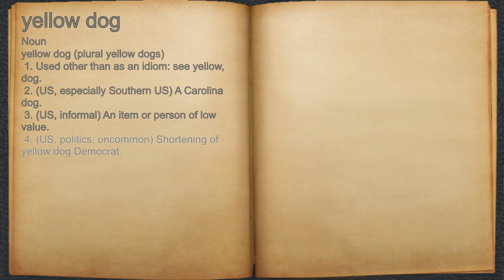What does yellow dog mean?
A spoken definition of yellow dog.

Intro Sound:
Typewriter - Tamskp